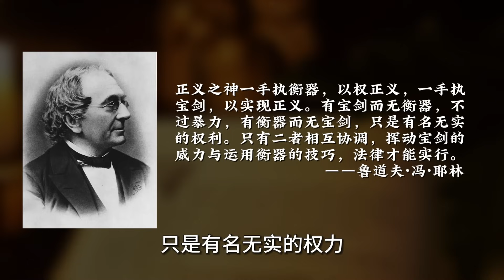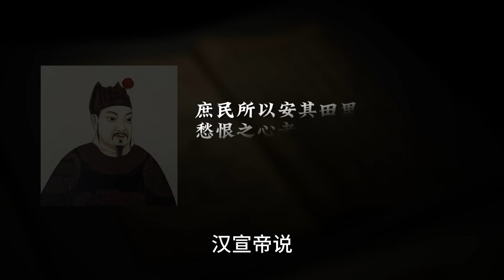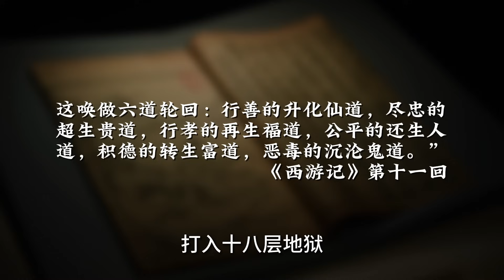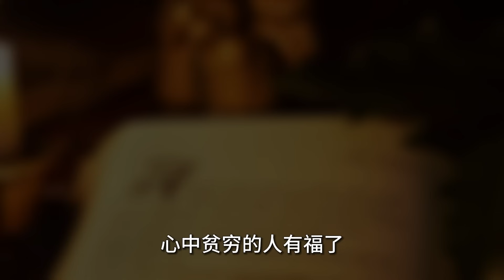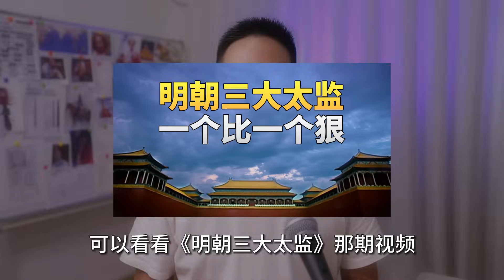大冤种乌鸡国王，为什么被一只骟了的狮子欺负到不敢吱声？